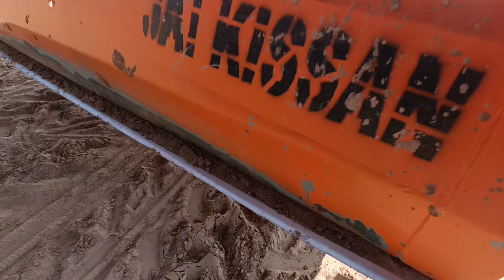ट्रैक्टर अपना हो या किसी और का इस तरह कभी नही चलाना चाहिए Sonalika745